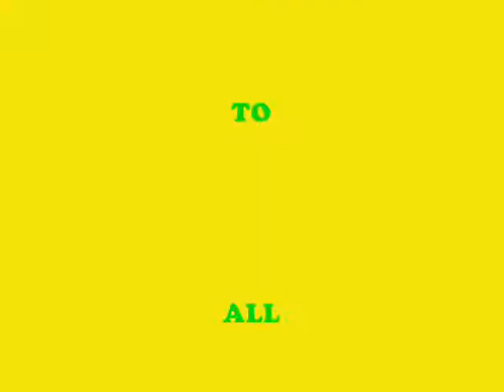※ " Earth Hour " Vietnam 2011 " ※ Sandy Resort & Spa Danang,Vietnam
EARTH HOUR IN SANDY BEACH RESORT DANANG CITY 2011